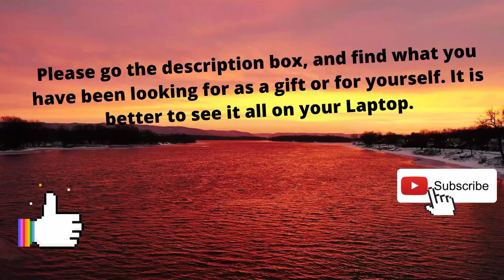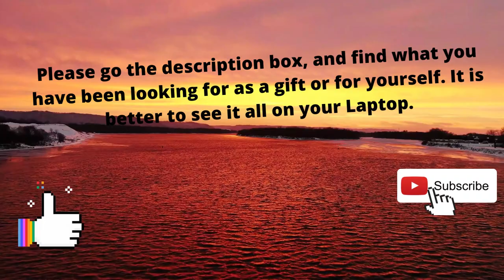Abe's Wisdom: ARE YOU A Strong WANTER??😵😵😵2022 (2019)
Abe's Wisdom ARE YOU A Strong WANTER??😵😵😵 This clip is from the 2019 workshop!

 Sources:
Thumbnail Marek Piwnicki